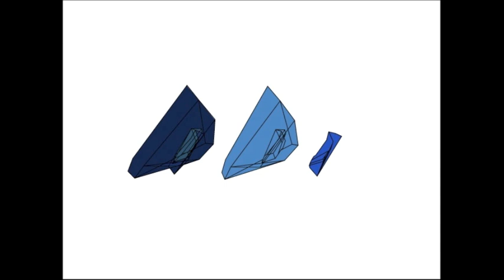Mengwen Li- Assignment04